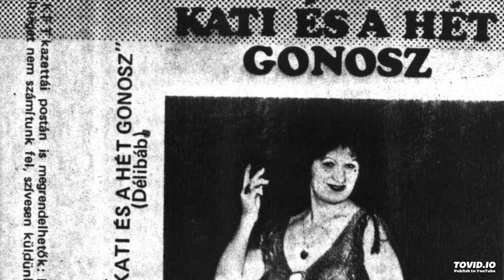Kati és a 7 gonosz - 03. Holdvilágos,csillagos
1990-es album